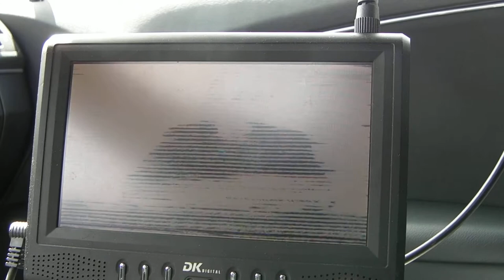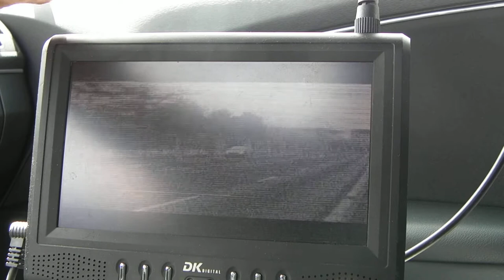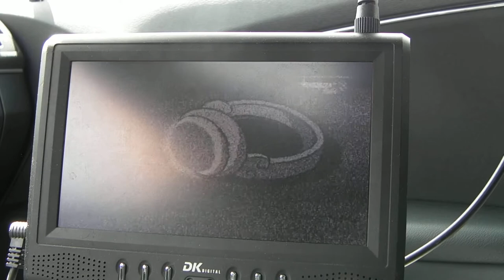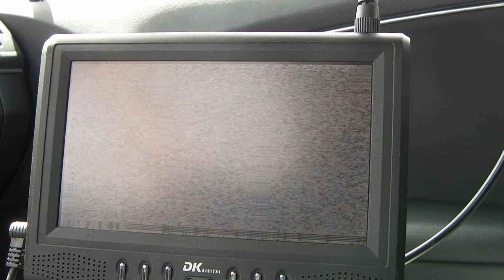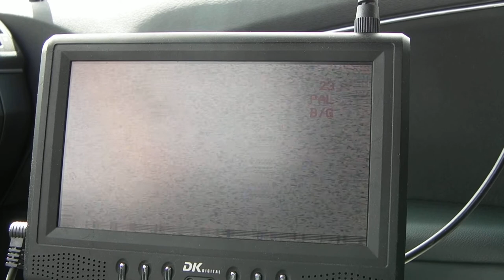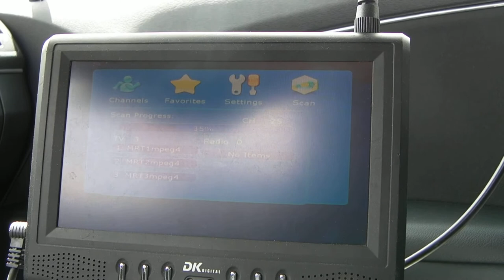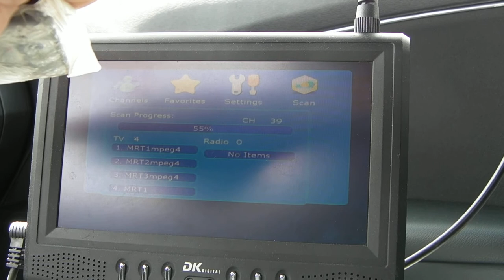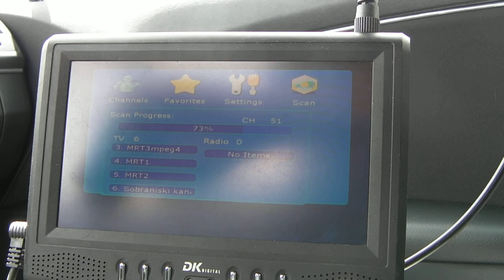Popova shapka, NW Fyrom - TVDX 2/3 - Analogue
56 - TV Vranje, Vranje, S Serbia/104km.
57 - Kanal 5, Tenovo, W Fyrom/14km.
57 - UNID SRB, TV Vranje?
58 - Fyrom 3, Pehchevo-Bukovik, E Fyrom/171km.
59 - Avala, Besna kobila, SE Serbia/124km.
60 - RTS 2, Vranje, S Serbia/104km.
61 - UNID
62 - AlSat, UNID location in Fyrom
62 - Fyrom 3, Skopie/Shkupi, N Fyrom/41km.
63 - Happy, Besna kobila, SE Serbia/124km.
65 - 017, Vranje, S Serbia/104km.
66 - Alsat, Delchevo-Golak, E Fyrom/153km.
68 - AlSat, Tenovo, W Fyrom/14km.
69 - B 92, Besna kobila, SE Serbia/124km.

06ch. VHF - Fyrom 1, Crn vrv, N Fyrom/72km.